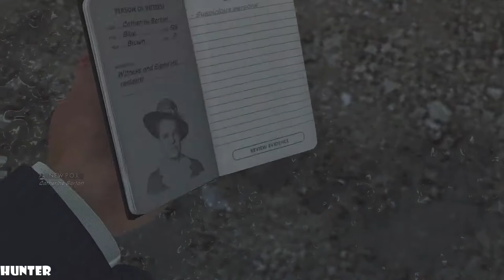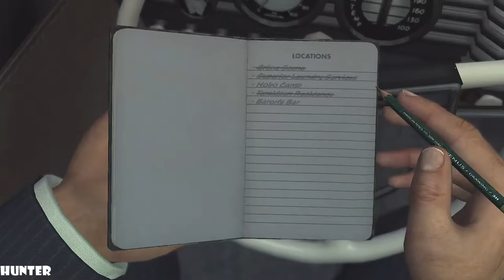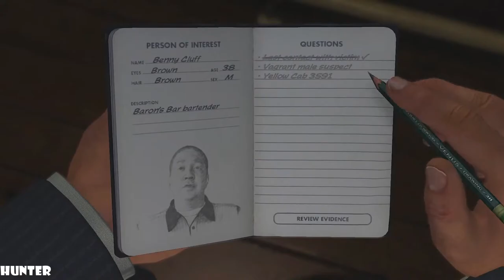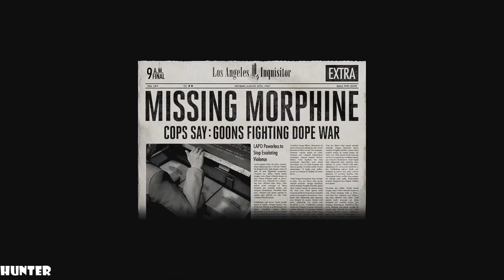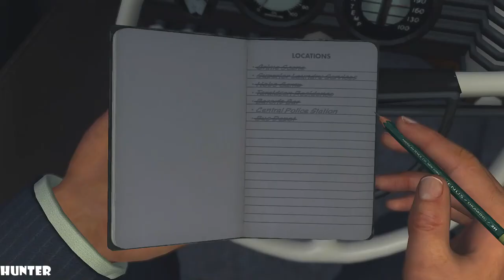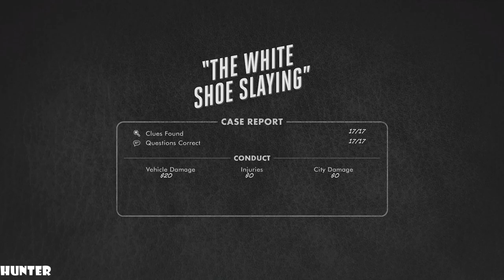LA NOIRE Gameplay Walkthrough Part10 PC MAX OUT 1080p60fps